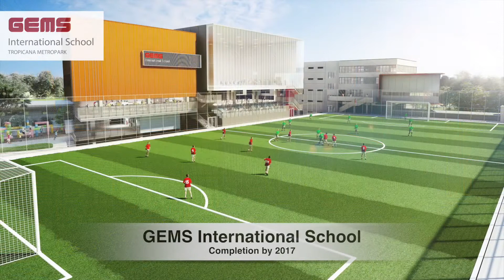Tropicana Metropark Subang Jaya